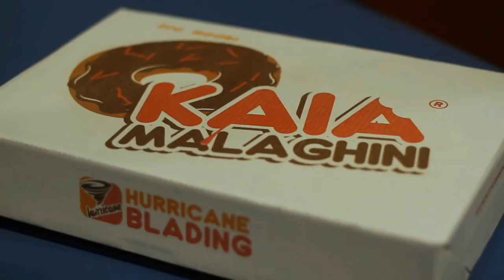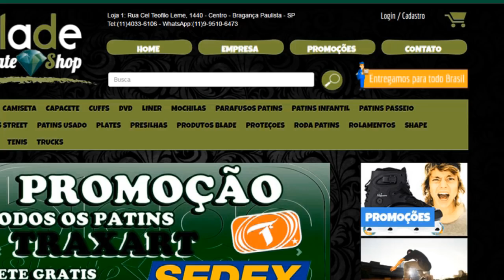Edit dos Inscritos - Gravações Mete a Mala - Dia a Dia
Faalaaa galera mais um Vlog aqui no canal, e você pode acompanhar um pouco do meu Dia a Dia.

Contato para inscrições do Work Shop do dia 11 em São Paulo
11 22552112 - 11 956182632